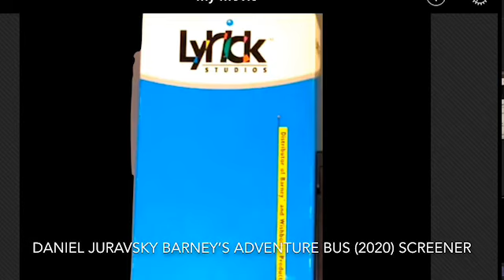Adventure Bus Screener VHS Will Be Later!! (2020)